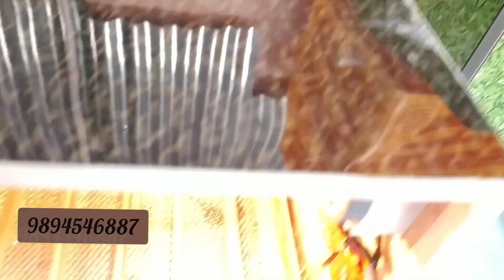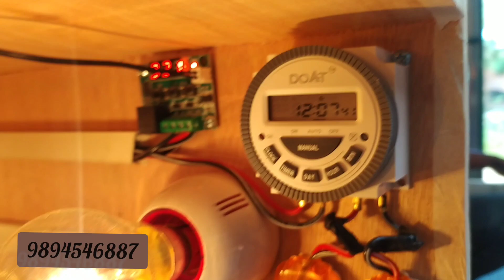170 Eggs Capacity Automatic Incubator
170 Eggs Capacity Automatic Incubator
One Year warrenty

Price : 12000Rs

Aariz Farms and Incubator
Tindivanam